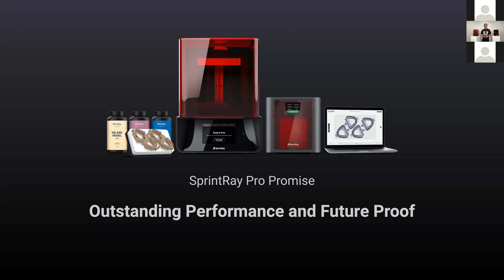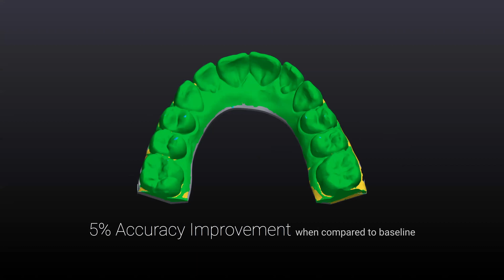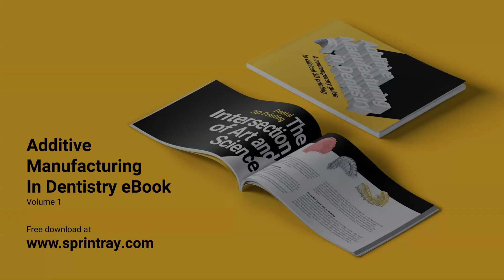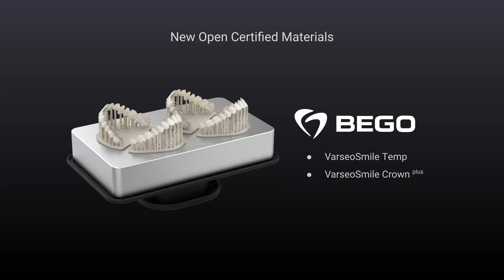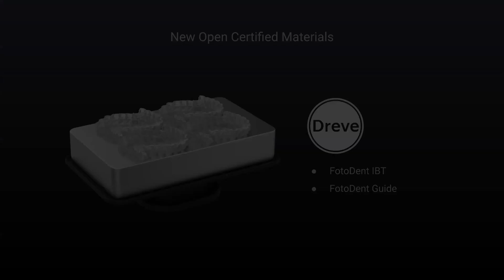RayWare 2.5 Announcement Recap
Last Thursday, we announced RayWare 2.5 - the software update that makes your SprintRay 3D printer new again. Watch the announcement here to learn about Pixel Toning, Parallel Slicing, Ludicrous Speed, and much more.